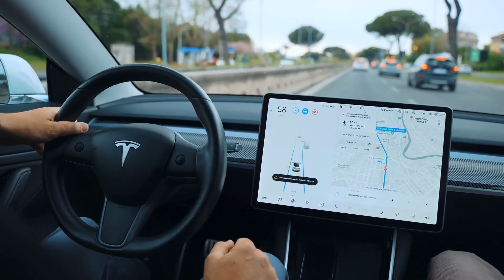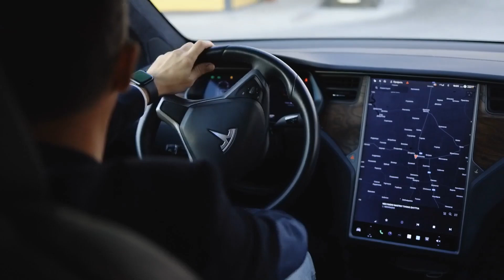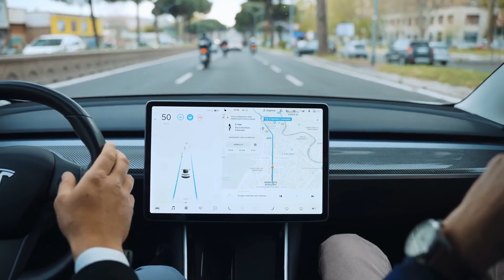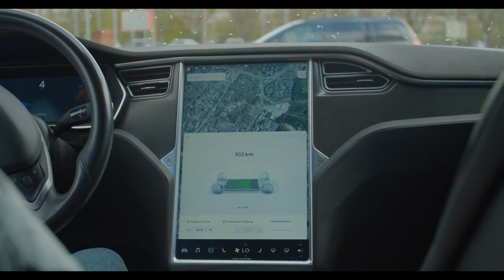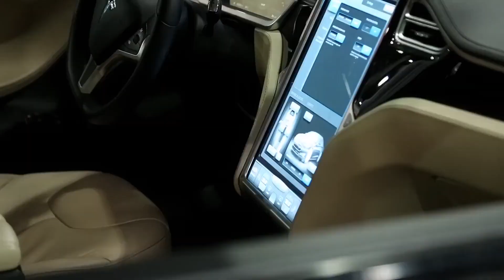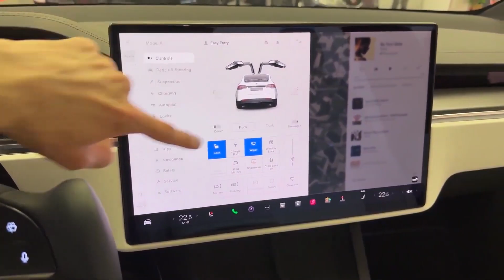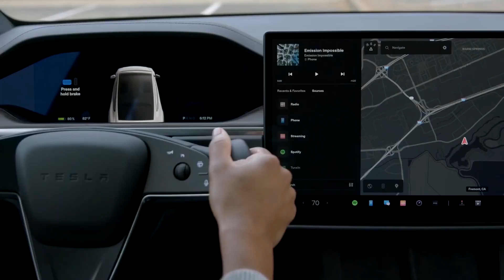The SHOCKING Future of Tesla Cars (You Won't Believe This!)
Tesla isn't just making cars; they're building the future of driving. From groundbreaking battery technology and autonomous driving to a global network of Superchargers, Tesla is revolutionizing the EV industry.  But what's next for this innovative company? In this video, we explore Tesla's impact on the world, their secret plans, and the shocking future of electric vehicles.